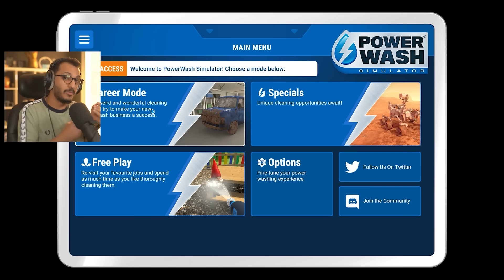محاكي الغسيل | وظيفة الأحلام Power Wash Simulator